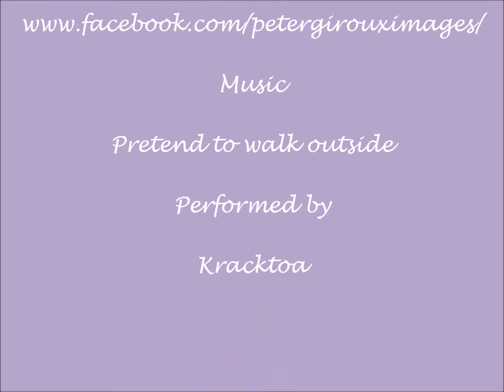A look back in time 4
Another in the series of videos looking at Darlington past and present.